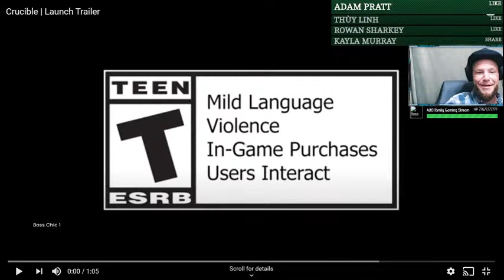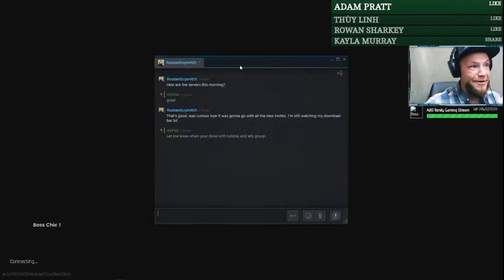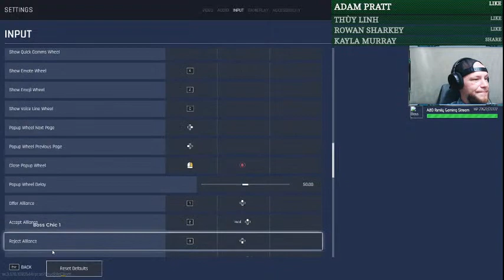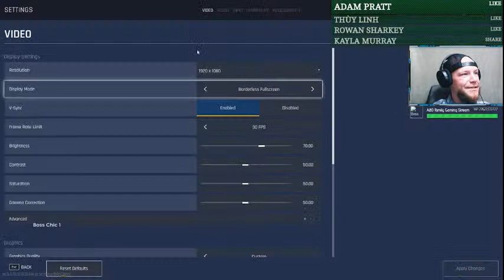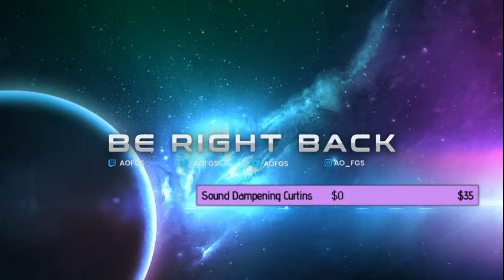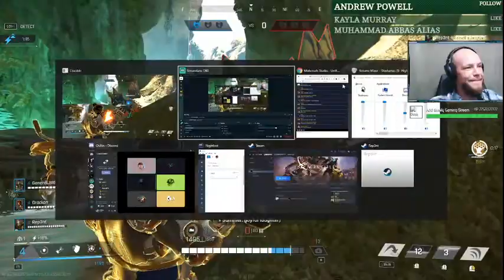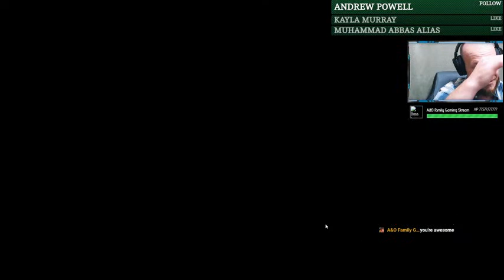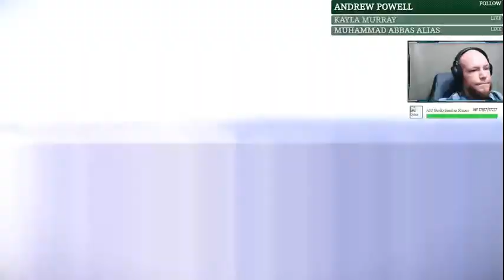Amazon's CRUCIBLE | Early Access | Road to 1k subs!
Welcome fam! We got early access to the new game Crucible! Lets chat it up! Share this vid!